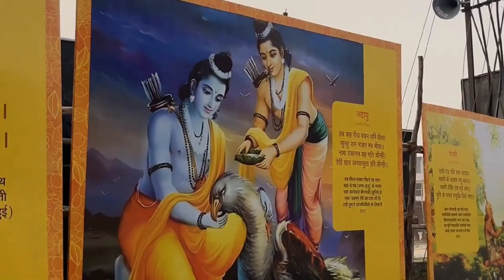Ram Mandir Update: राम मंदिर में कौन सी मूर्ति स्थापित होगी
ayodhya ram mandir jankari,

@ram kalaa Ayodhya